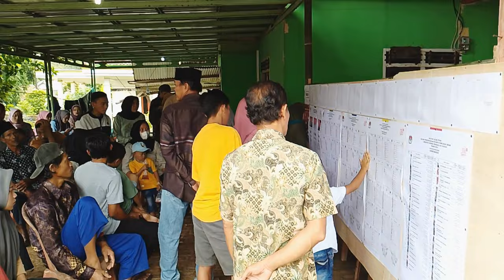Pilih calon presiden - YouTuber sekebon nyoblos | vlog TPS di kampungku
man -teman Hay, di video ini 14 februari 2024
saya memilih presiden
suasana di tempat pemilihan ramai sangat

siapapun yang terpilih semoga membawa ke sejahteraan bagi semuanya  (Aamiin..)

semoga memberi inspirasi
sehat selalu, terima kasih